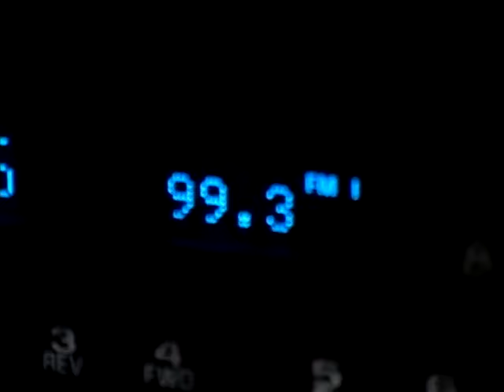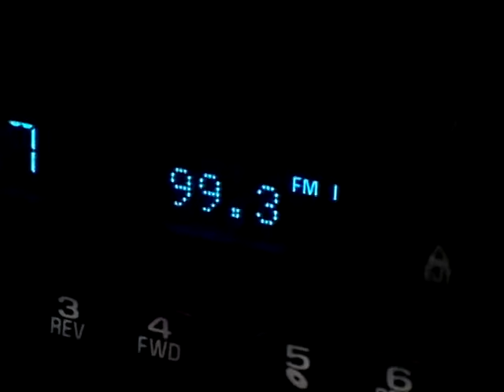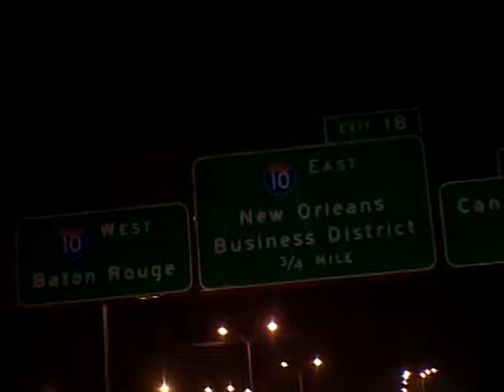Viva la Bam: DELETED SCENES (season 2)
Bam Margera's Viva la Bam season 2 deleted scenes. season 1 deleted scenes more shit on my channel. had to trim out some scenes cus copyright.